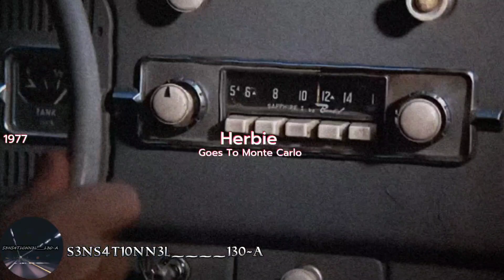Herbie Goes to monte Carlo ( 1977 ) rencontre avec Giselle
Bonsoir tout le monde une nouvelle vidéo sur ma chaîne abonné vous et liké et partager au max merci bon visionnage😉👍

🔴 Abonné toi si c'est pas déjà fait 😉👍

🔴 Et si tu veux voir d'autres vidéo, activite la petite cloche 🔔 LIKE les si elle te plaisent 😉👍 et partager avec t'es amies Merci à toi si tu le fait sur ce bon visionnage 😉👍